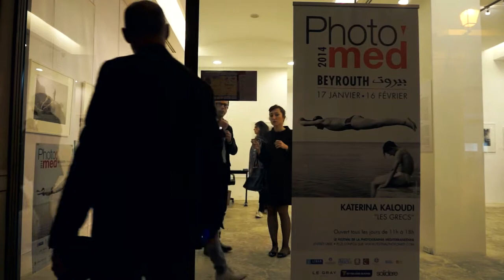Serge Akl sur les bienfaits du Festival autour de la Méditerranée | PhotoMed Liban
Serge Akl, co-organisateur du festival, nous parle des différents évènements qui auront lieu pendant le festival de Photomed Liban, ainsi que des objectifs du festival.